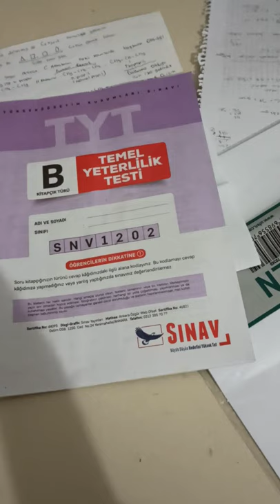yks'ye doğru günlük minimum 10 saat ders çalışma günlüğü 1